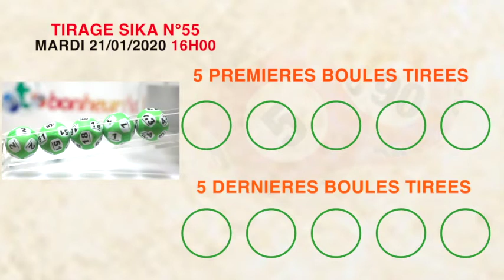La famille vous avez la vidéo du tirage Sika de 16 h n° 55 de ce Mardi 21 / 01 / 20